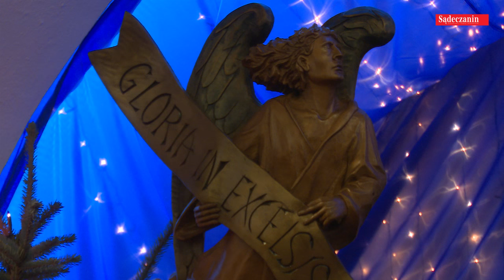Jedyna taka Bożonarodzeniowa Szopka – paszyński fenomen trwa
Christmas Jingles 2011 - Ricardo Romero (Kompozytor)